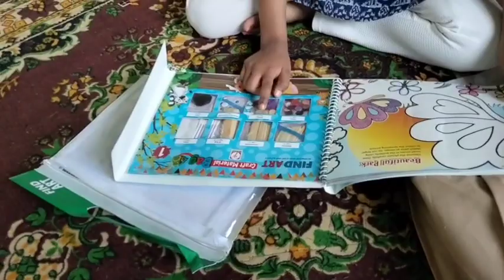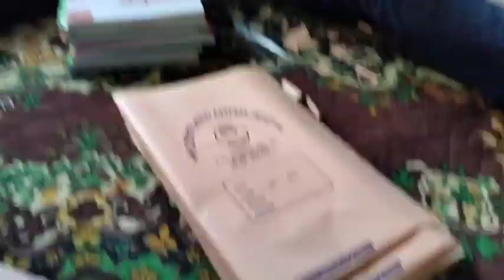Aaj ham log Ja Rahe Hain Aashi ke School Book Aur copy laane ke liye!!✌️!!vlogs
lots of ❤